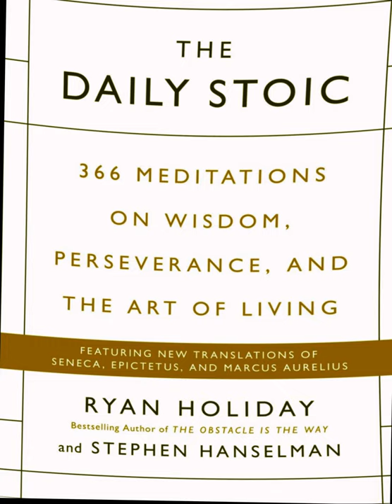The Daily Stoic AudioBook - Introduction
Here you can listen the audio book, if you do really want, we will continue with all the 366 meditations on wisdom so give your feedback, criticism are welcome!

Tags (Ignore it):

The Daily Stoic 366 Meditations on Wizdom, Perseverance and The Art of Living - Ryan Holiday
AUDIOBOOK
audible
Human Voice
English Speech
1 video per year day!
Three hundred sixty six meditations
Audible
Spoken Book
Talk
Saying